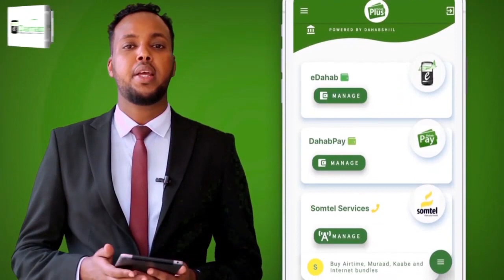''Laba Bilood mushaharkayga ayaan Ku Darsaday Wadada laga dhisayo''Barkhad Batuun